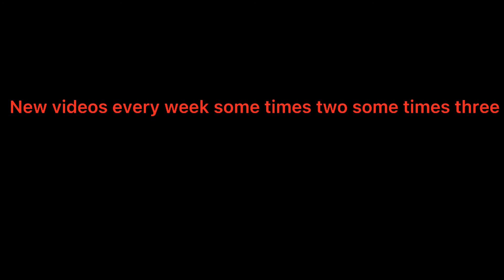I Made a piggy bank out of a Nutella bottle￼